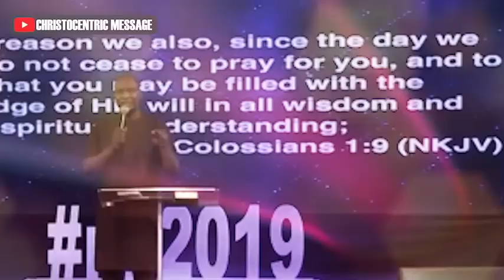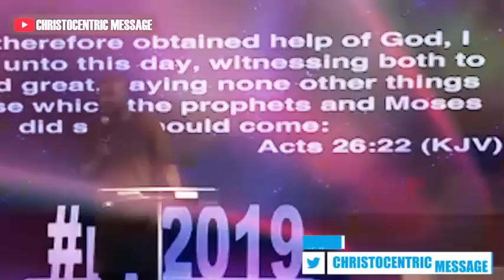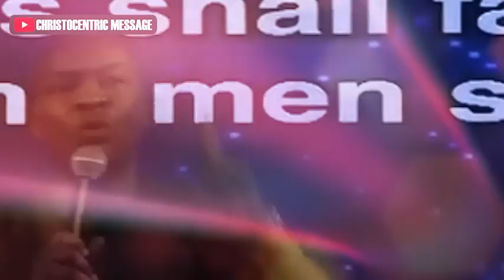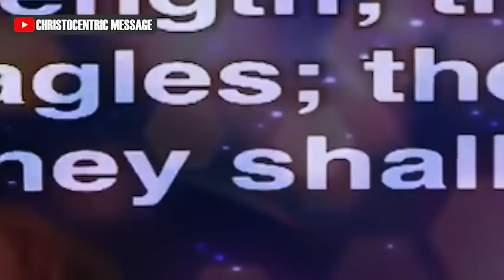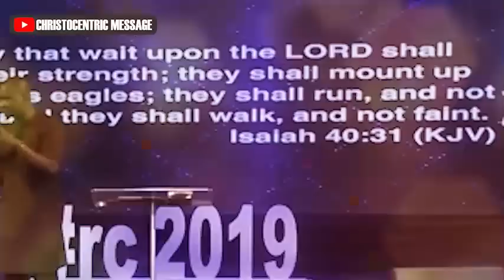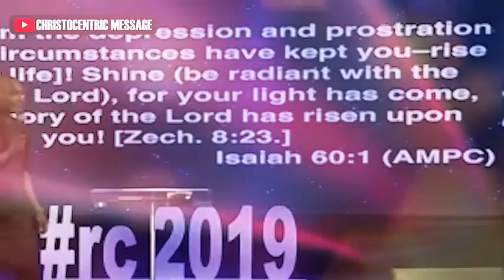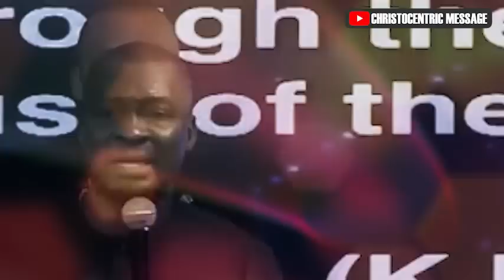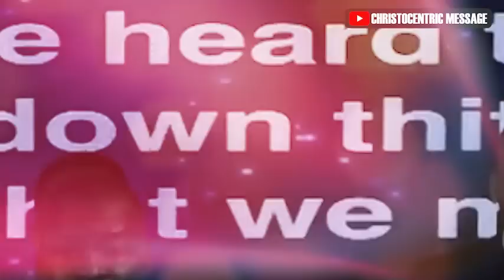HOW TO SUCCEED IN GOD'S EYES - APOSTLE JOSHUA SELMAN 2022